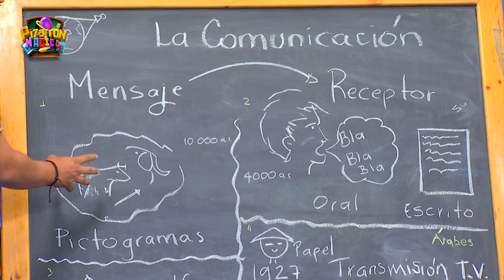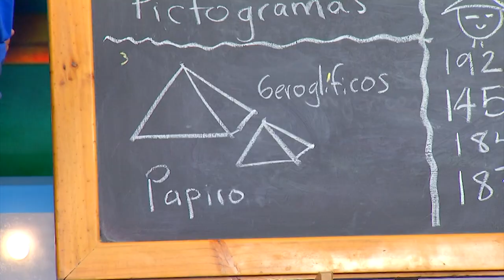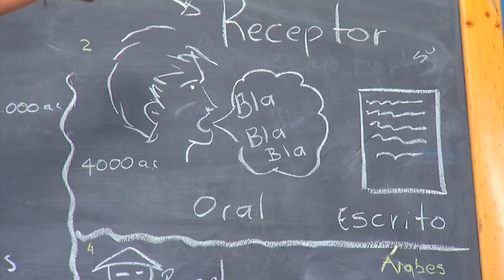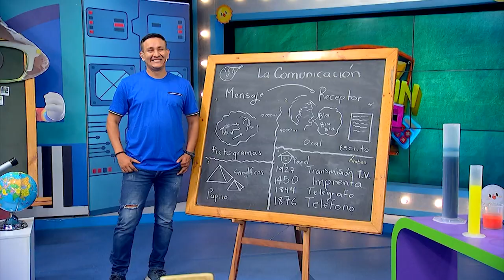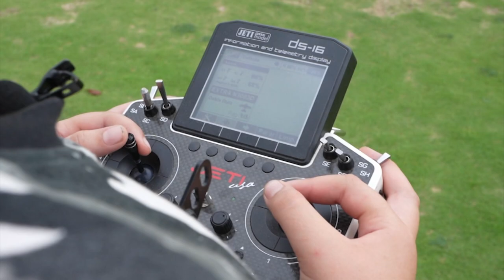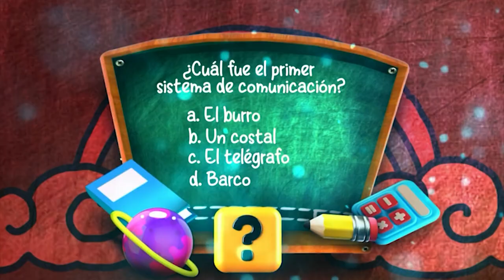Pizarrón Mágico | Cap 50 - parte 2